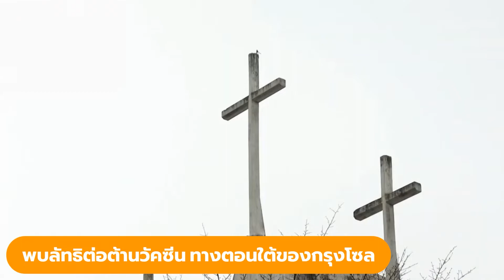พบลัทธิต่อต้านวัคซีน ทางตอนใต้ของกรุงโซล | beartai BRIEF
เจ้าหน้าที่เมืองชอนอัน ทางใต้ของกรุงโซลเผยว่า เมืองนี้มีประชากรเพียง 427 คน และมีผู้เกี่ยวข้องกับโบสถ์แห่งหนึ่งอย่างน้อย 241 คนที่มีผลตรวจหาเชื้อเป็นบวก ในจำนวนนี้มีเพียง 17 คนที่ฉีดวัคซีนแล้ว คนในชุมชนทางศาสนาแห่งนี้ไม่ได้ฉีดวัคซีนมากถึงร้อยละ 90 ส่วนใหญ่มีความเป็นอยู่ใกล้ชิดกัน และหลายคนเป็นผู้สูงวัยอายุ 60 ปีขึ้นไป เจ้าหน้าที่เชื่อว่า โบสถ์แห่งนี้มีความเชื่อต่อต้านรัฐบาล ทำให้คนที่นี่ไม่ไปฉีดวัคซีน